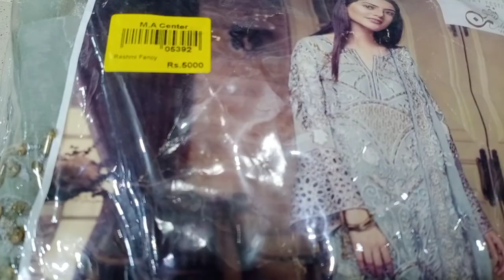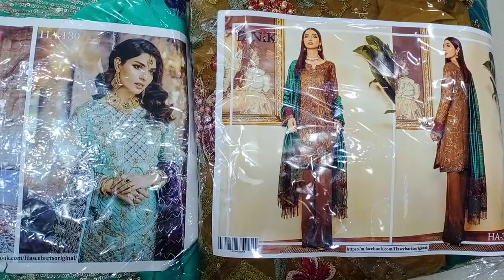Party dresses || wading session new dresses \\ Very coming soon... پارٹی ڈریس ڈیزائنگ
Pasrur Sialkot
Best quality fabric and New Fresh designing Point

Wading session new Suit

Party dresses New stylish suit

#Bridal suit collection 2020